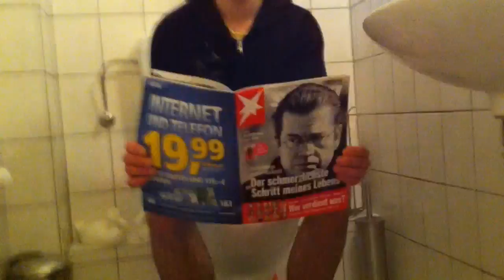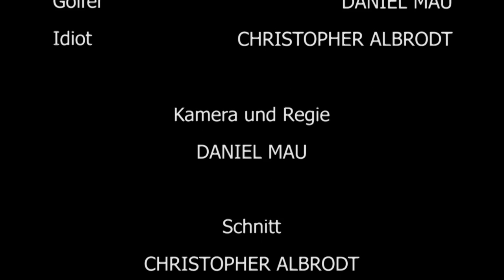Golf Profi Training Montage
A  good old manly montage should always help you achieving your goals.